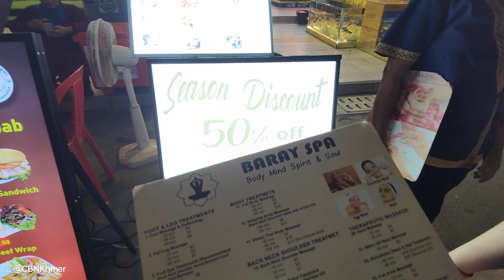A Crazy Walk through Pub Street in SIEM REAP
Pub street Siem Reap Cambodia